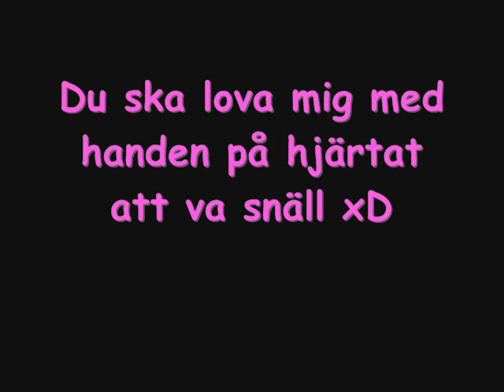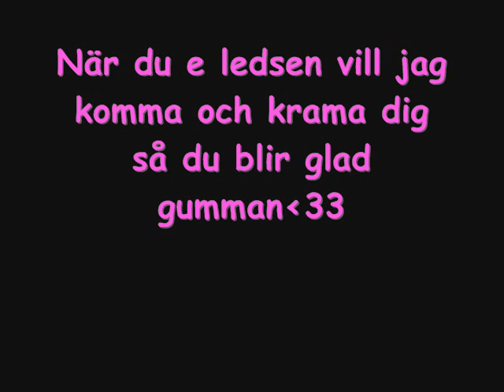Julia Andersson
You 4 ever